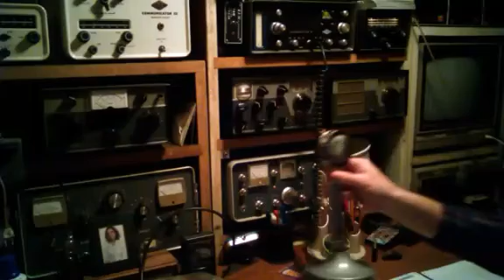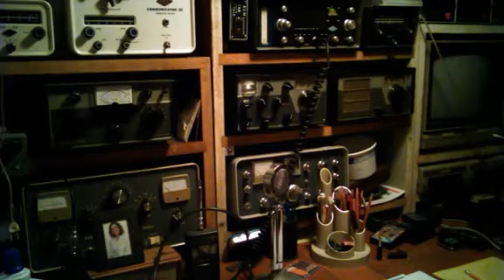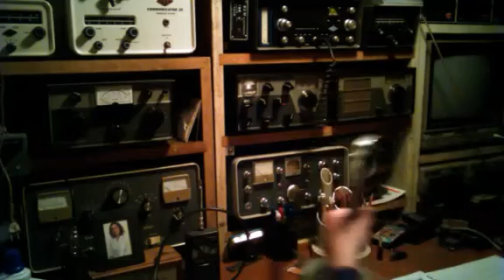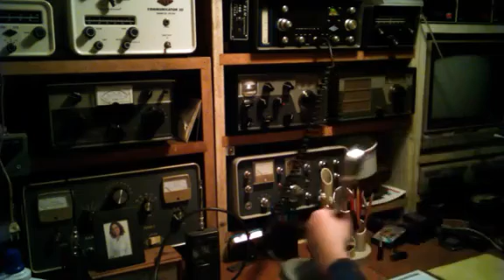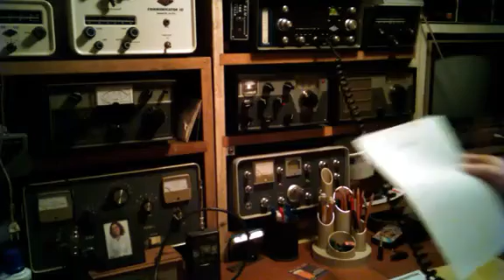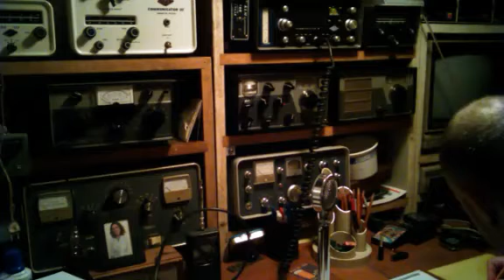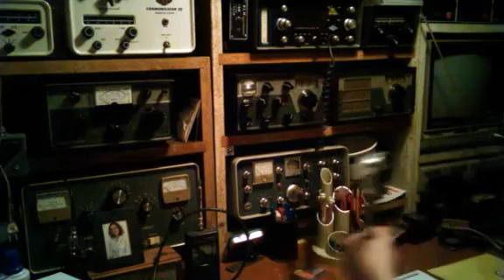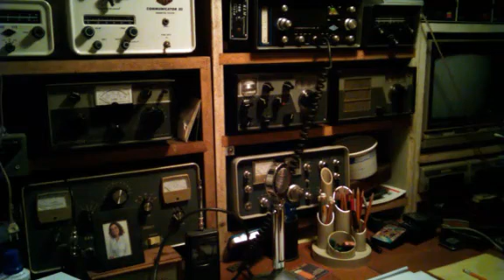2AM Net 12-Dec-2017 two meters amplitude modulation ham radio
The camera stopped sometime in the middle so there's a missing portion